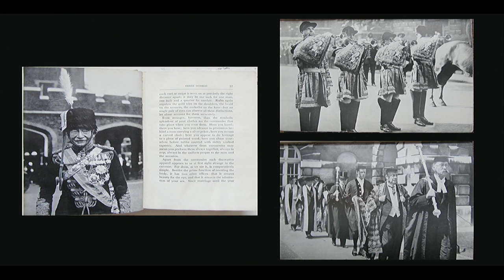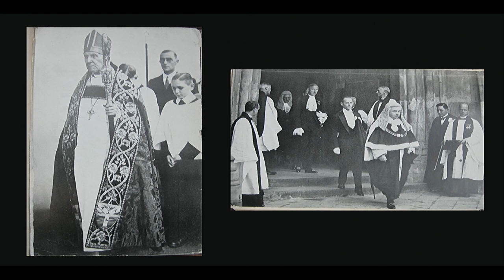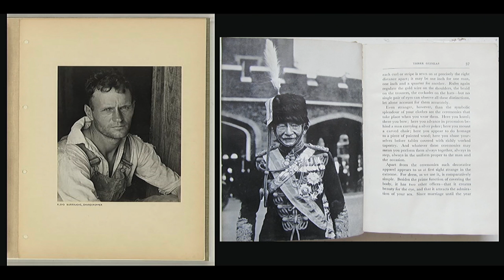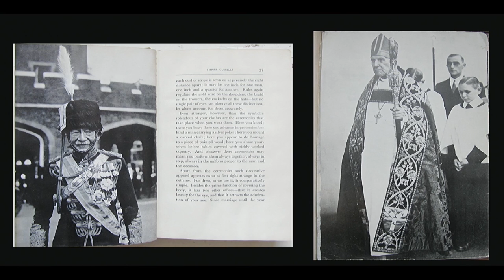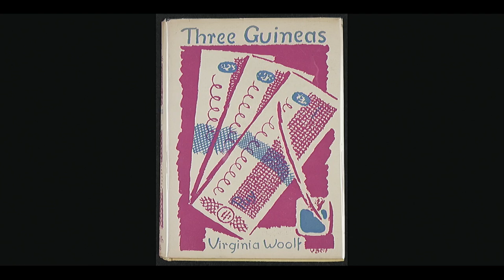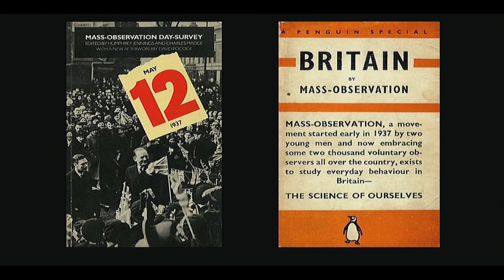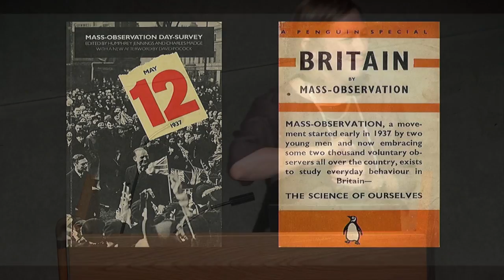Siona Wilson: Empire, State and Documentary: Virginia Woolf’s Feminist Photo-Book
Virginia Woolf’s 1938 epistolary text, Three Guineas, is widely recognized as a foundational work of feminist pacifism. As her second significant political essay, after A Room of One’s Own (1929), it is a powerful analysis of the gendered structure of the European nation state on the cusp of the second great twentieth-century conflict. Her argument is structured through a repeated reflection on documentary photographs of the Spanish Civil War and she connects this new liberal-humanist image form to a feminist analysis of the British Empire and the economic legacy of slave-based capitalism. Yet Three Guineas is not typically seen as a contribution to 1930s debates about British documentary photography, nor is it understood as a photo-book. This  is largely because the five photographic illustrations Woolf inserted into the text, drawn from anonymous press photographs of British male establishment figures, were removed from almost all publications following Woolf’s death in 1941. Even Susan Sontag’s scathing discussion of Three Guineas in Regarding the Pain of Others (2003) is unwittingly based upon this doctored (that is, unillustrated) version of the book. The excision of these images has thus rendered Woolf’s critical analysis of documentary photography largely opaque. This paper not only presents Three Guineas as an overlooked British photo-book but also argues that it is a profound critique of dominant aspects of British documentary practice of the period. If one of the central loci of “Britishness” in the mid-twentieth century is figured through the visual scrutiny of the working class (the British documentary tradition), Woolf instead turns a wry feminist gaze to the British male establishment.

Paper presented as part of the "Photography and Britishness" conference held at the Yale Center for British Art, 4–5 November 2016. This conference was co-organized by the Yale Center for British Art, New Haven; the Paul Mellon Centre for Studies in British Art, London; and The Huntington Library, Art Collections, and Botanical Gardens, San Marino.